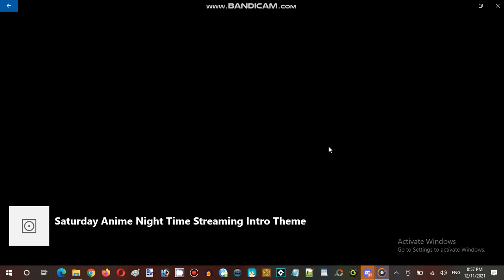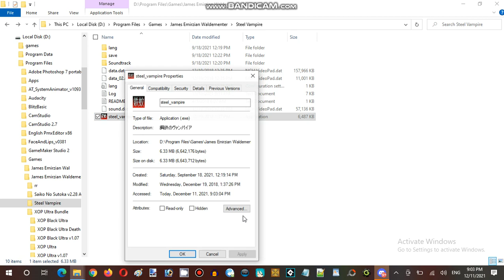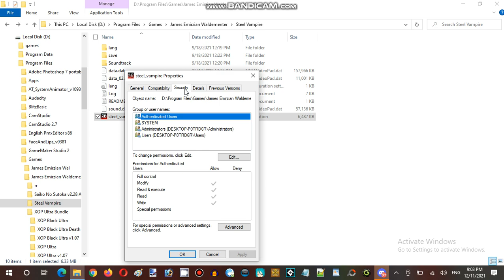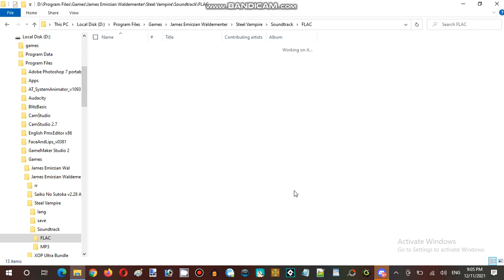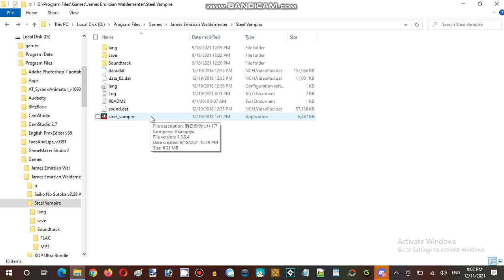Saturday Anime Night Time Streaming at Hunter's Server Steel Vampire Establishment 02 Part 01